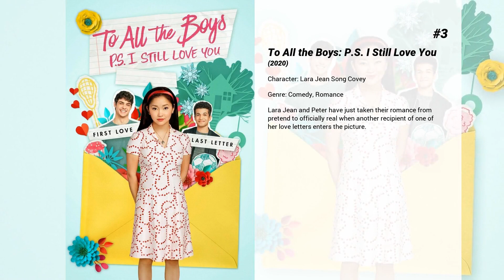Best Lana Condor movies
Welcome to... Best Lana Condor movies! In our channel you will find hundreds of TOPS and rankings of the best films of all genres, actors and nationalities.

Best Lana Condor movies presents...

5. X-Men: Apocalypse
After the re-emergence of the world's first mutant, world-destroyer Apocalypse, the X-Men must unite to defeat his extinction level plan.

4. Patriots Day
In the aftermath of an unspeakable act of terror, Police Sergeant Tommy Saunders joins courageous survivors, first responders and investigators in a race against the clock to hunt down the Boston Marathon bombers before they strike again.

3. To All the Boys: P.S. I Still Love You
Lara Jean and Peter have just taken their romance from pretend to officially real when another recipient of one of her love letters enters the picture.

2. Alita: Battle Angel
When Alita awakens with no memory of who she is in a future world she does not recognize, she is taken in by Ido, a compassionate doctor who realizes that somewhere in this abandoned cyborg shell is the heart and soul of a young woman with an extraordinary past.

1. To All the Boys I've Loved Before
Lara Jean's love life goes from imaginary to out of control when her secret letters to every boy she's ever fallen for are mysteriously mailed out.